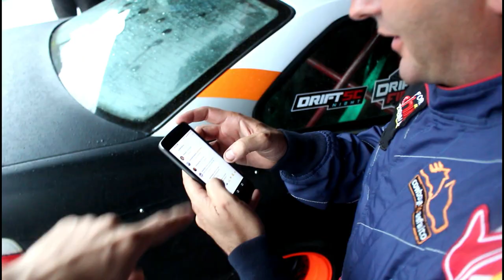DRIFT COM TOYOTA GT86 ORIGINAL «Bruno Bär»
O TOYOTA GT86 é um carro muito conhecido por sua beleza e baixo peso, mas também por sua falta de potência. Hoje botamos o carro na pista pra ver sua capacidade de sair de lado.